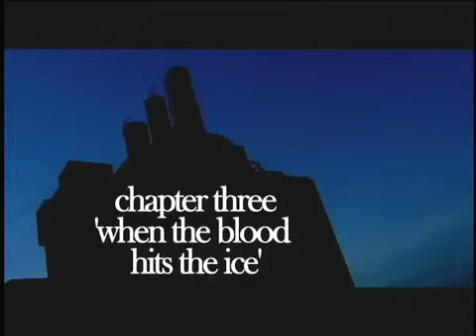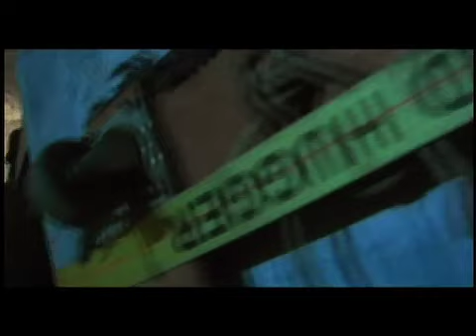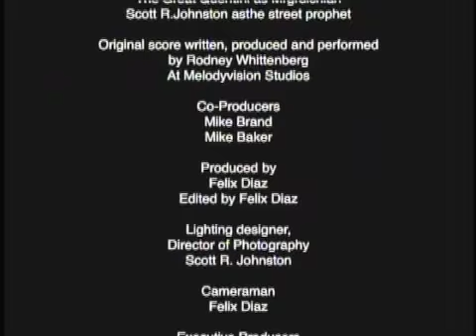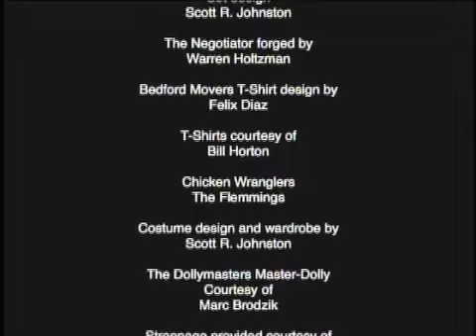LONG-HAUL (moby dick re-re-told) Act 3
the finale,
yes, this act isn't really about the comedy...
please don't watch this part first...
google the first 2 chapters.

it does have an amazing score by Rodney Whittenberg.